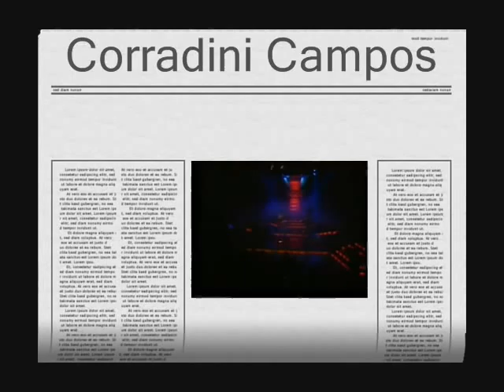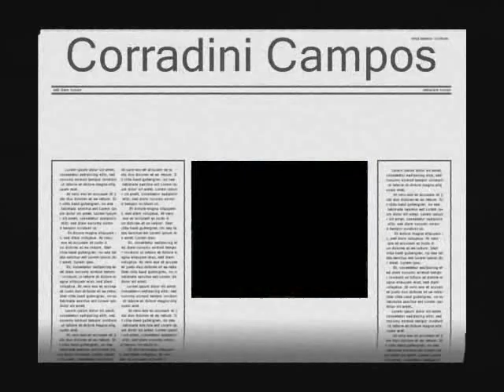TRÍO CORRADINI CAMPOS - MIRANDO LA CASA DE UNO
MIRANDO LA CASA DE UNO
En vivo en la televisión argentina (1987)

Con este disco hicimos nuestra incursión en la “Alternativa Musical Argentina”, de la que, de allí en más, fuimos parte integrante recorriendo toda la Argentina en giras casi permanentes

Claudio Corradini: piano y teclados
Pepe Campos: flautas y voces
Mario Corradini: guitarra y voces